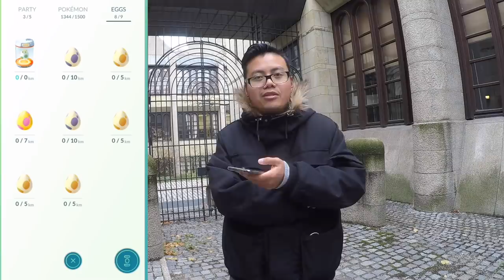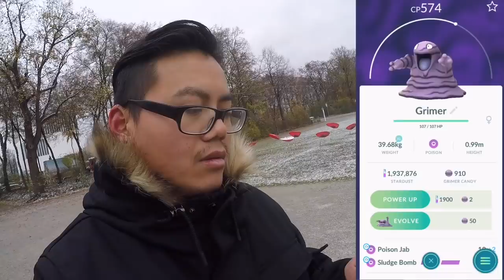Meltan Quest ZU SCHWER?! Pokemon Go!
euda ist die Meltan Quest zu schwer?
ich versuche heute die Meltan Quest soweit wie es geht zu erledigen
wie weit seid ihr mit der Meltan Quest? wie findet ihr sie?